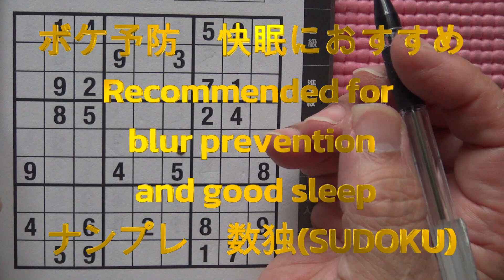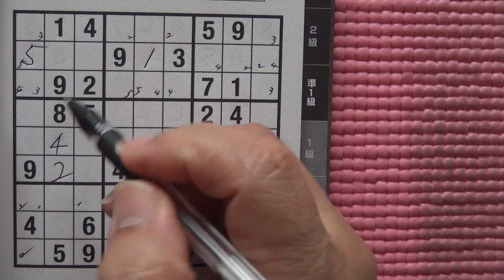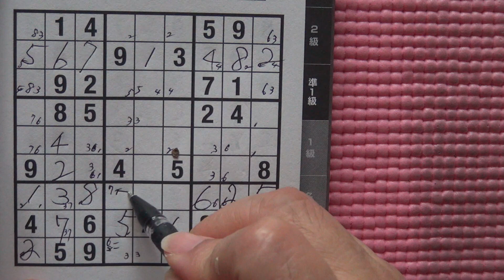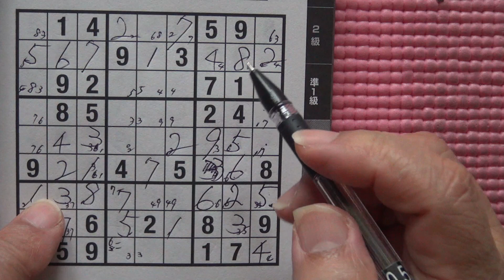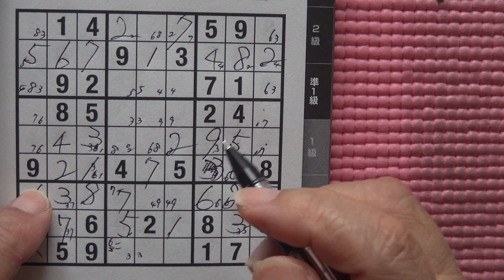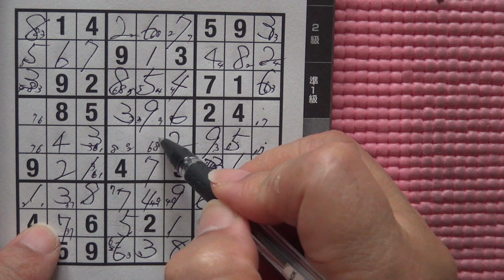Sudoku 数独ナンプレ धुंधली रोकथाम अच्छी नींद के लिए अनुशंसित for good sleepボケ予防 快眠におすすめ 新12